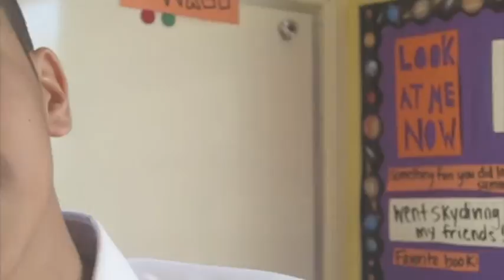What is Science